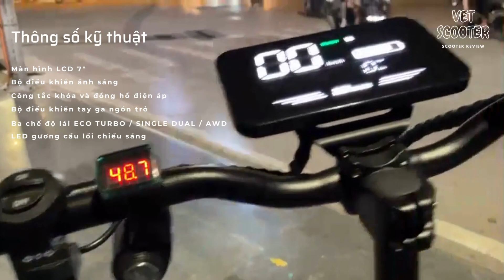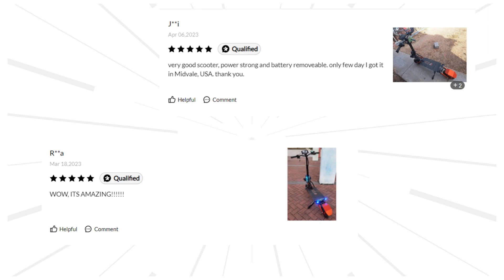Một mẫu Scooter Racing Sport đáng mua nhất năm 2023